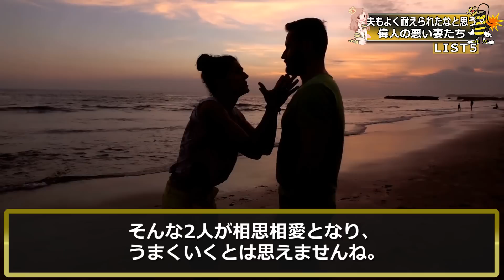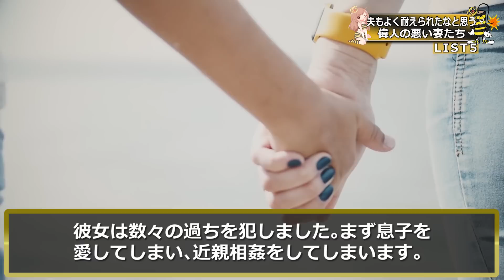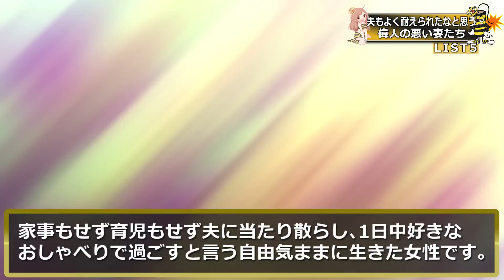なぜ耐えられたのか？偉人のヤバすぎる悪妻５選